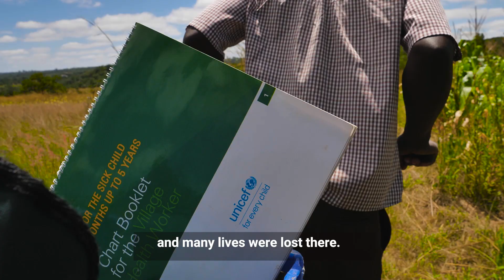Nomore is a Zimbabwe Village Health Worker with a purpose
Nomore Rwambiwa was motivated to become a village health worker after seeing several people in his remote community succumb to preventable diseases due to lack of access to primary health care services.

Rwambiwa (44), a father of three from Gonzo village in Mashonaland East’s Chikomba District, has been traversing one of the most challenging terrains in Zimbabwe to provide primary health care services in Gonzo, Chitamba and Mukumba villages since 2010.

Most homesteads in the area are nestled atop hills and valleys where access roads are in a bad state, with the situation often getting desperate during the rainy season.